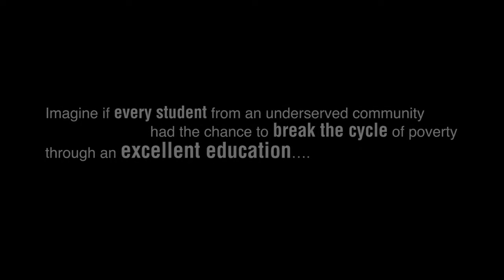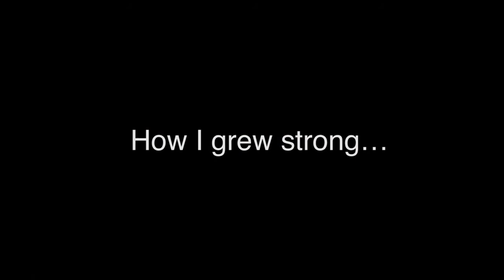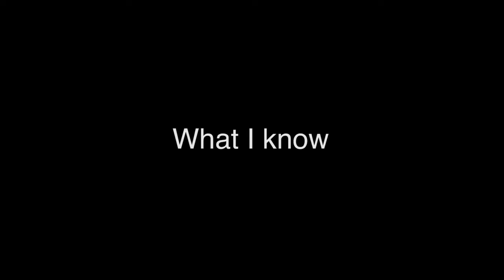KIPP-Tulsa: Jayla's Story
A slice of life video featuring a KIPP-Tulsa graduate as she excels in her schoolwork at Tulsa's prestigious Booker T Washington High School. This video was created for the Non-Profit Organization KIPP Tulsa, a college prepatory school focused on impacting children in the economically struggling areas of North Tulsa.

This video was not created for financial gain purposes.
The music used is Silver Stallion by Cat Power.